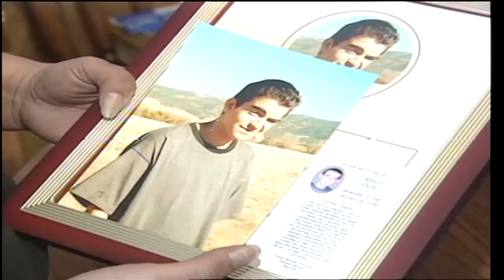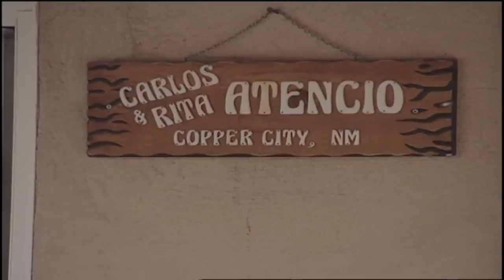Man connected to high-profile murder to be released from prison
Man connected to high-profile murder to be released from prison - Source